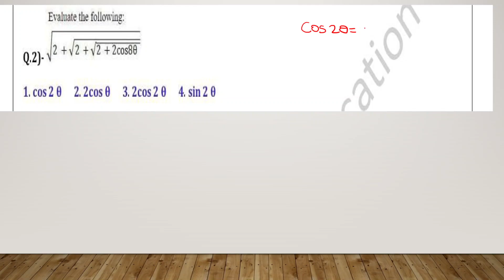TRIGNOMETRY SSC LATEST TIME TAKING QN IN SECONDS FOR SSC CGL CHSL MATS RRB KPSC